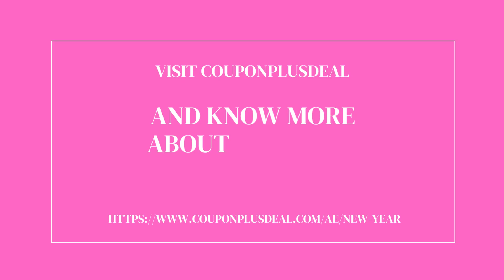Best New Year Deals & Discounts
At this time of year, every brand has its biggest year-end sales. Create your New Year's shopping list now. CouponPlusDeal is ready to bring the best discount deals and verified coupons to your cart.